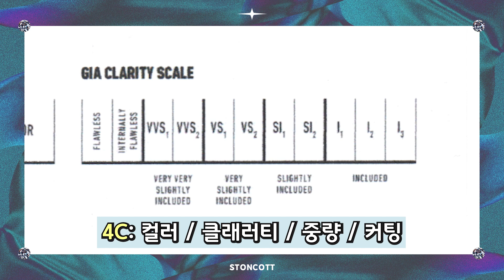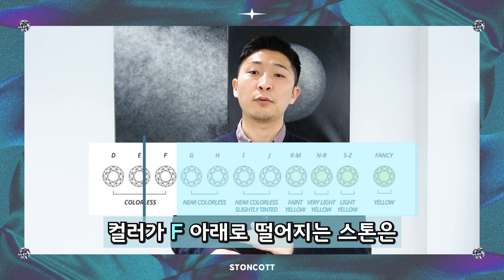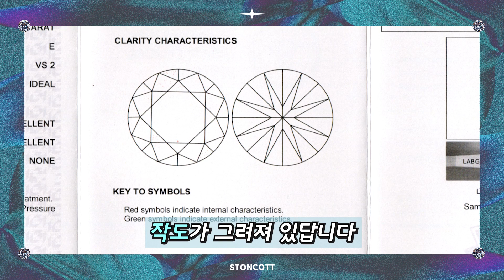💍 랩 그로운 다이아몬드 감정원 어디를 선택해야 좋을까? IGI vs GIA 랩 다이아 1캐럿 비교 스톤콧이 알려드려요٩(•̤̀ᵕ•̤́๑)ᵒᵏᵎᵎᵎᵎ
최근 수요가 높아지고 있는 랩 다이아몬드!
구매하려는데 감정원 때문에 고민 많으셨죠?
스톤콧이 1캐럿 랩 그로운 다이아몬드
IGI 와 GIA 감정원마다 어떤 차이가 있는지
어딜 선택해야 잘 샀다고 소문이 나는지
영상은 깔끔하게 내용은 알차게 준비했으니까
기대 많이 해주세요 (◍•ᗜ•́)✧

랩 다이아에 관심 있으신 분들은
영상 끝까지 봐주세요 (୨୧ ❛ᴗ❛)✧💛

1. 사장님이 직접 보고 골라오는 깨끗한 스톤!
2. 그 스톤을 현미경을 통해 직접 눈으로 확인해 볼 수 있습니다!
3. 친절한 상담과 서비스! 눈부신 전문성!

　　ᕱ ᕱ ||
　 ( ･ω･ ||
　 /　つΦ